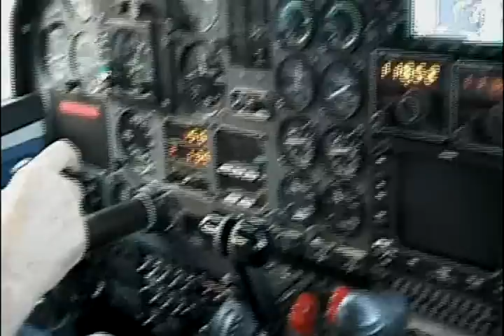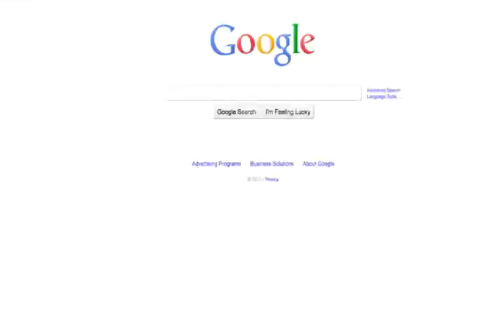Day 3: Computer Science and Communications